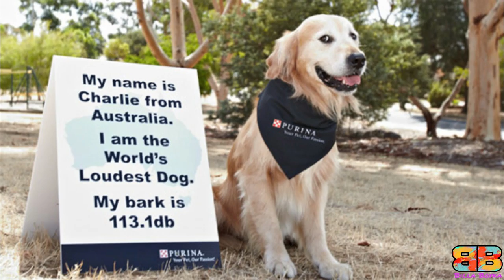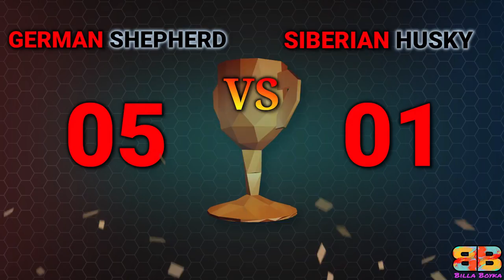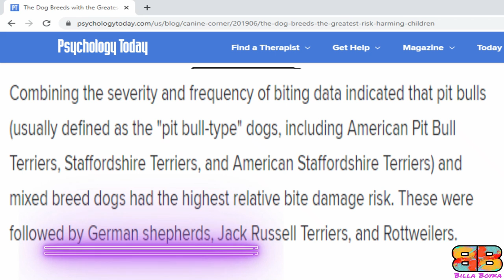German Shepherd vs Husky | Billa Boyka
In the following video you will see ultimate battle/comparison between  two attractive guard dogs

We make these videos with the intention of educating others in a motivational/inspirational form. Our understanding is that it is in correlation to Fair Right Use, however given that it is open to interpretation, if any owners of the content clips would like us to remove the video, we have no problem with that and will do so as fast as possible.